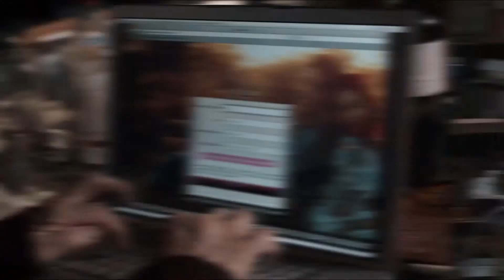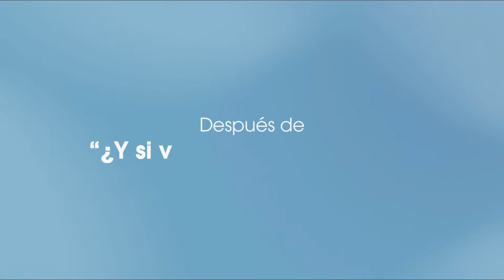AMOR.COM - TRAILER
Pierre, viudo y retraído, no ha salido de su casa en dos años. Cuando su hija contrata al joven Alex para que le enseñe lo básico de la informática, Pierre descubre las ventajas de internet. En un sitio de encuentros, conoce a la encantadora Flora63, una joven a la que seduce con su romanticismo, y quien le propone una cita. ¡El problema es que Pierre puso una foto de Alex, en vez de la suya! Ahora debe convencer al joven de tomar su lugar para seguir enamorando a Flora.